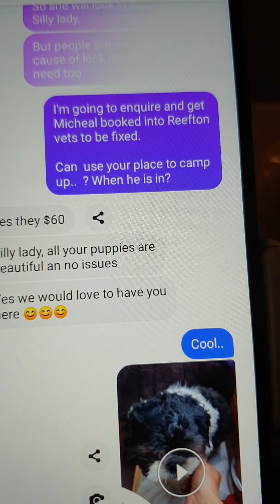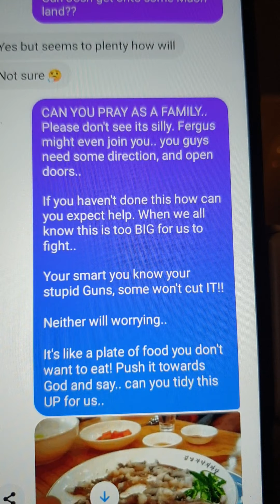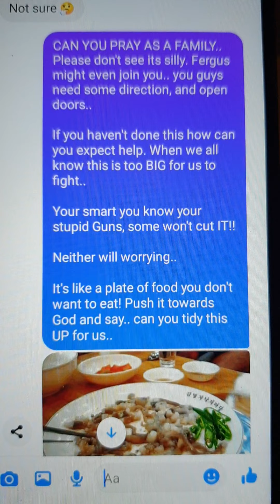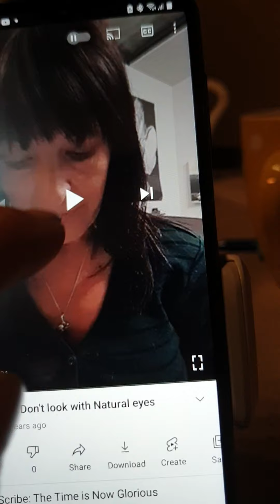3/4 Jesus said "it's Lunacy" U tube says Two years ago! LIE! is 2018 two years ago?mum died 2018